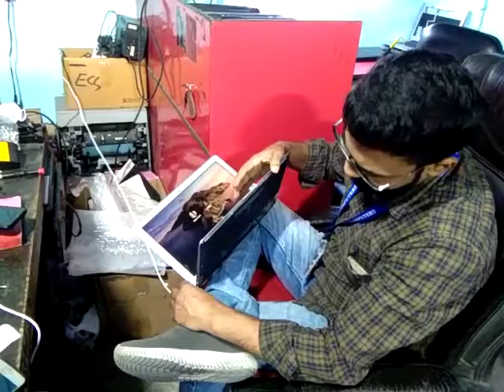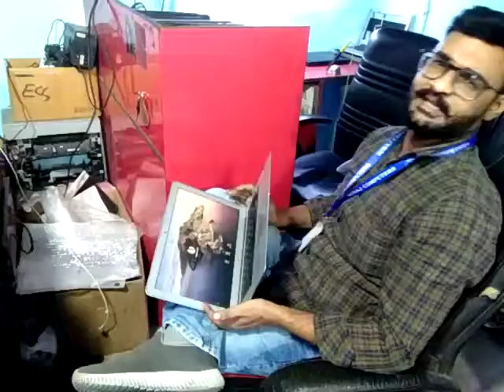Fixed Dim Display In Macbook After Connected With Charger- Suraj Computers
Getting the issue of dim display in Macbook Notebook after connected with the charger/adapter.  Suraj Computers received one Macbook pro laptop in which display was going to black after connected with charger. On battery, it is working fine but when we connect with the adapter display goes dim or black. Customers are also surprised to see this problem.

Suraj Computers Diagnosed the Fault and found the problem in the motherboard and power DC connector.  After check each and everything in this notebook this issue has been resolved and working perfectly.

Address: IX-62, Sohna Rd, above Bikanerwala, ILD Mall, Sector 47, Gurugram, Haryana 122001